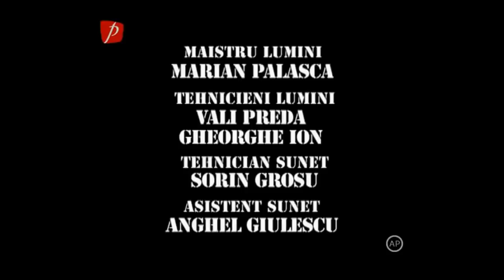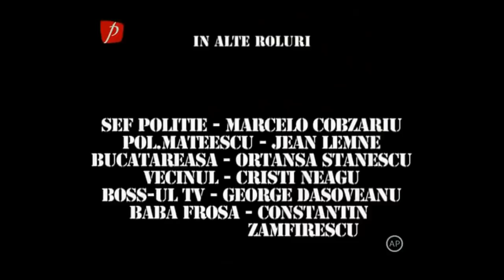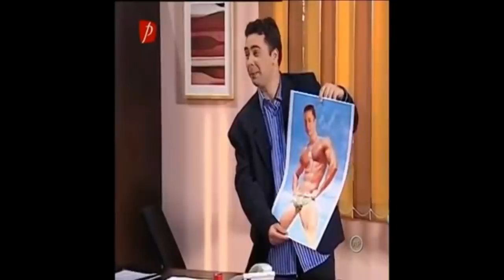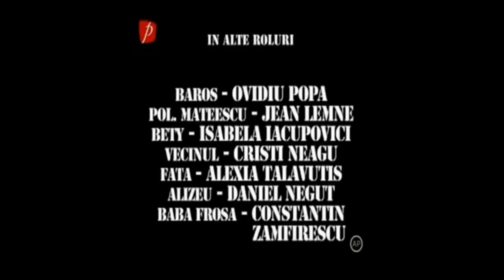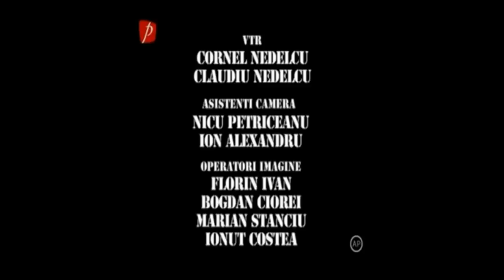Trasnitii MARATON Sezon 14 Episod 37,38,40